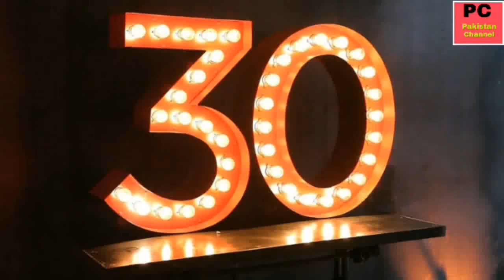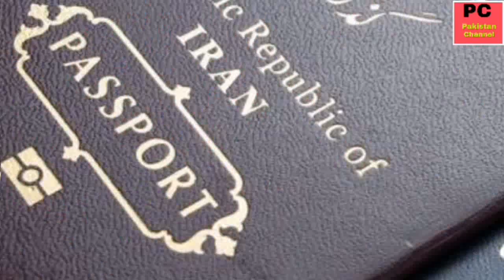پاکستان میں مہنگائی غربت اور بے روزگاری کا ذمہ دار کون ؟؟؟